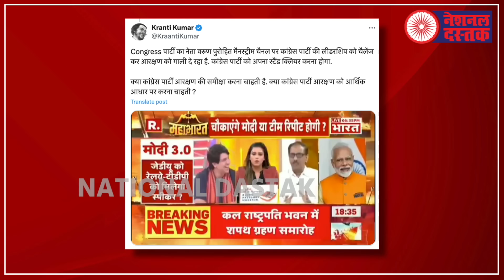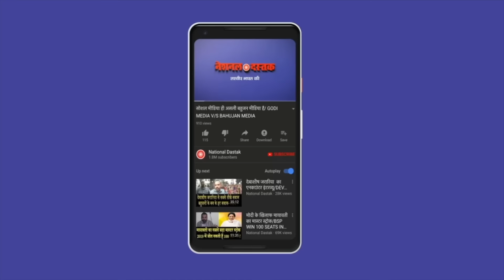मोदी सरकार में बहुजनों को झुनझुना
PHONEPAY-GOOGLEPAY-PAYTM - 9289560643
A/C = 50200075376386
IFSC = HDFC0000314
Editor-  Amit
Camera person-